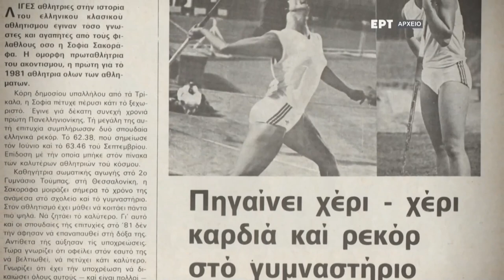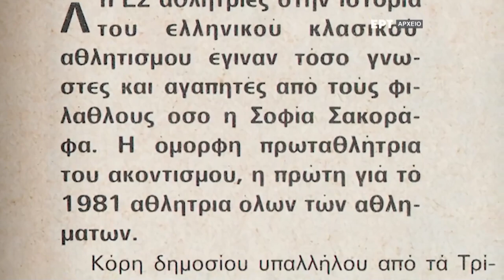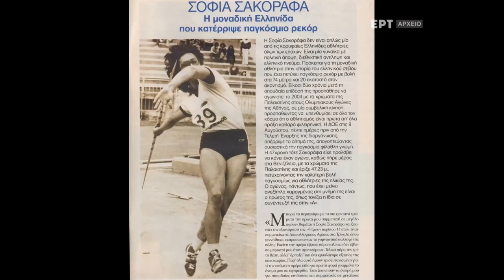Μνήμες γηπέδων : Άννα Βερούλη, Σοφία Σακοράφα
Από την εκπομπή της ΕΡΤ "Μνήμες γηπέδων", που σχολιάζει ως εξής :

"Στη δεκαετία του ογδόντα, ο στίβος τράβηξε τα φώτα της δημοσιότητας στην Ελλάδα, για μερικά χρόνια, μέσα από την αντιπαλότητα της Άννας Βερούλη και της Σοφίας Σακοράφα. Σπουδαίες ακοντίστριες και εντελώς διαφορετικές ως άνθρωποι. Ο ανταγωνισμός τους δεν ήταν μόνο αθλητικός αλλά πέρασε και σε προσωπικό επίπεδο. Η Βερούλη κέρδισε το χρυσό στους Πανευρωπαϊκούς της Αθήνας και η Σακοράφα το χάλκινο. Λίγες μέρες αργότερα, η Σοφία κατέρριψε το παγκόσμιο ρεκόρ. Η τότε αντιπαλότητά τους ξεχάστηκε με το πέρασμα των χρόνων, όμως αποτέλεσε ένα σπουδαίο κεφάλαιο στην ιστορία του εγχώριου στίβου."